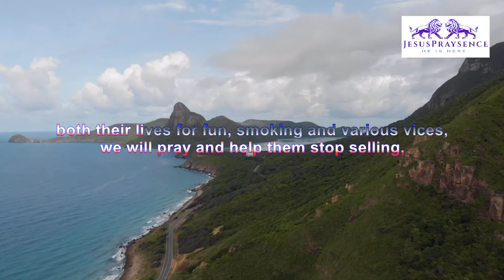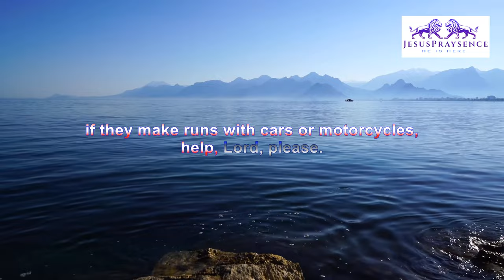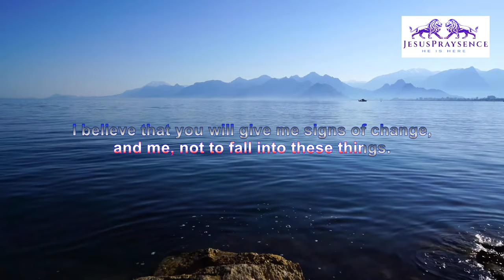mortal vices, help friend for God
how to help people that you know wuth theyre vices

I hope your life is going great.

today we will pray for our friends who have vices,

we will pray and help them stop selling,

both their lives for fun, smoking and various vices,

and we will help them stay a little closer to God.

are you ready to go and talk to Him ?

sign up if you haven't done it yet,

stay in touch with our Father !

get ready to change the lives of your friends,

or people you know , who have bad vices.

prayers!

Lord, I would like to speak to you in the name of Jesus!

thank you for being here, and making me stand in your presence.

I admit that without you my life has no meaning,

I admit that you are the source of my satisfaction.

in you I place my morale, my existence.

Father, before making you my requests I beg you,

touch my heart with your forgiveness,

forget my mistakes to this day,

both those I have committed

consciously and not.

I trust in your cross, in the cross of Jesus,

and I know that if I ask to forgive myself,

you are good and right to tell me yes.

Lord today I want to ask you,

to help some people ,

who have bad vices,

now, of the names of the people you want to pray for.

yes Lord,

if they play too much,

if they smoke,

if they betray their spouse,

if they drink too much alcohol,

if they use drugs,

if they make runs with cars or motorcycles,

help, Lord, please.

If they have similar problems,

if they cannot handle the money correctly,

I know you can hear me, now,

help these people ,

and me, not to fall into these things.

I believe that you will give me signs of change,

I believe that you will create situations,

so that these people can be transformed,

in the best version of themselves.

in the name of Jesus, I believe,

that you are the God of the gods,

and I am your son,

who is looking for you every day,

who thinks of you every day,

my love I love you!

and for all the promises you have made to me.

I know you will keep them.

wow! prayer is over,

believe that you will receive signs and wonders,

because the Bible speaks clearly,

you must believe it, otherwise you become an enemy of faith.

now I leave you in this atmosphere of miracles,

stay another 2 minutes with the Lord if you want ,and talk,

of today and of this period,

I'm sure to be with him,

it can only improve your life,

and the life of your family.

I greet you in the name of Jesus,

and may He, bless you,

in finances,

in health,

in the quality of your sleep,

and as you want.

blessings of all kinds,

see you tomorrow with another appointment.

bye!